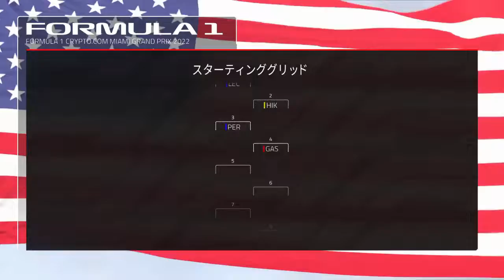【F1 22】My Team Season2 #27 -MIAMI USA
●Play List --- F1 22 : My Team